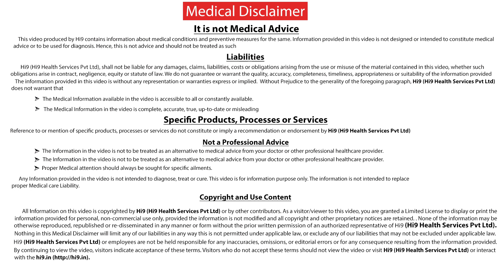Hi9 | What Causes Excessive Crying In Infants ? | Baby Crying | Health tips | Dr Sharmila Kaza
What Causes Excessive Crying In Infants from Hi9 Dr Sharmila Kaza Pediatrician working at Apollo Hospital
First thing check If the baby is hungry, wet or not if this two is already checked still the baby seems to be crying all the while then check from head to toe, is the child having the fever, is the child have any discharge from the ear, any red eyes, discharge from the nose

Name: Dr.Kaza Sharmila

Specialization: Paediatric

For More Updated Health Related Videos click the below Hi9 Web TV Channel URL